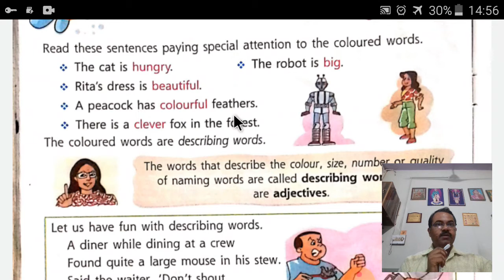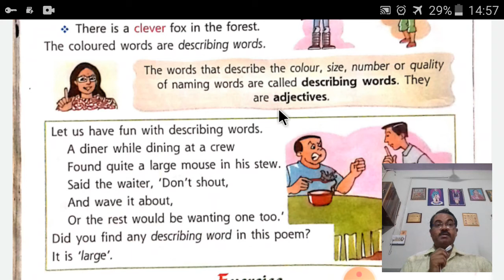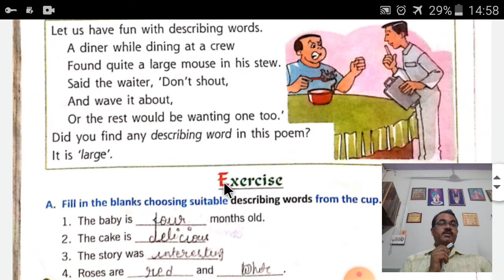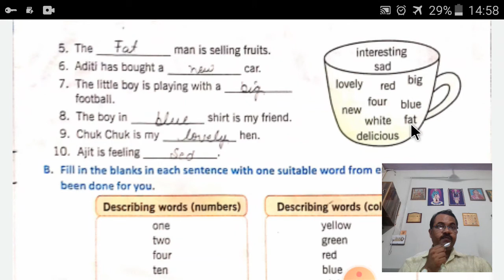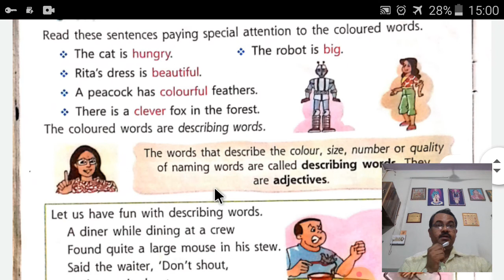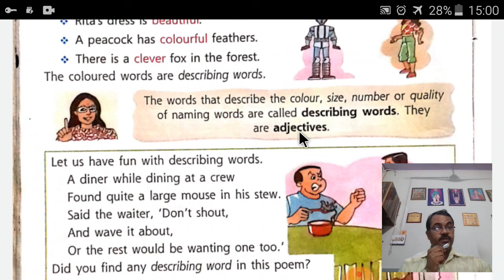Describing Words, English Grammar, Class 2, Lesson 8, With Mr Umesh Sanra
Describing Words tells us the colour, Size, quality, number of a person, Animal, thing and place.